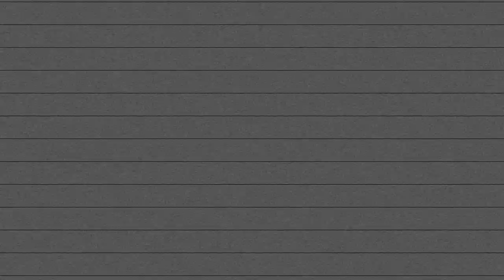Jaanipäevast, rahast ja ööklubidest Andrei ja Robiniga + TRUTH OR DRINK🔥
Alustasime podcasti suve hooaega avapauguga ning kutsusime jaanipäeva eri-episoodiks külla Andrei Zevakini ja Robin Valtingu - kõigile teada ja tuntud härrad isiklikult! Lisaks niisama catch upimisele, vanade võlgade klaarimisele ja piinlikutele lugudele, arutame suvel edukalt pidutsemise juhiseid, jaanipäeva traditsioone ning mängime ühe lõbusa truth or drinki!

Jätke mulle ka kindlasti tagasisidet suvise formaadi ja miks mitte ka tulevaste külaliste osas, sest ettevalmistused juuli episoodiks juba käivad;)

Kui mõtlete vau Maria, mis kena outfit sul siin episoodis oli, siis see on pärit Denim Dreami kauplustest! Aitäh Denim Dreami perele, kes seda episoodi toetasid. Oma outfiti valides jäi mul silma nende kauplustes palju suviseid ja kvaliteetseid statement esemeid ehk soovitan pilgu peale visata;)

Timestamps:
0:00:00 intro, külaliste tervitus
0:02:42 Andrei sünnipäev
0:10:46 Maria on Robinile võlgu
0:13:34 Türgi
0:17:56 Robin ja ööklubid
0:20:50 Linkedin, Bereal ja Snapchat
0:26:17 klikid ja algoritmid
0:39:23 EBS ja businessminded Robin
0:47:07 härrade omavaheline koostöö
0:57:36 villa castingud ja jaanipäev
1:03:16 Andrei ja Robini pidutsemise guide
1:08:42 truth or drink
1:45:15 outro

Info külalise kohta:
- Ma usun, et Andrei ja Robin pikemat tutvustust ei vaja, aga kui küsid minult isiklikult, siis soovitan enim just nende ühist podcasti kuulata:)

- Maria